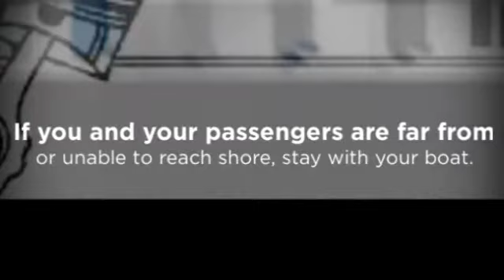Marine Engines - Capsizing Emergency